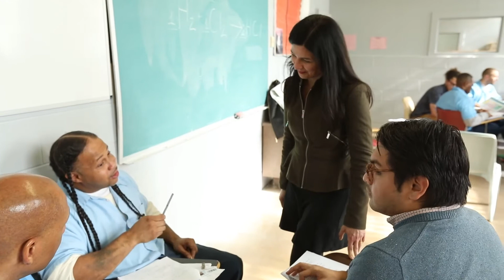Northwestern Prison Education Program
Twenty students in the Northwestern Prison Education Program (NPEP) are making history as the first incarcerated people nationally to be enrolled in bachelor’s degree program offered by a top 10 university. The launch of Northwestern’s new bachelor’s degree program, conferred through the School of Professional Studies, represents a milestone for prison education programs at elite institutions and a significant step toward greater equity in higher education. The inaugural class, admitted in January after students completed course work required to attain an associate degree from Northwestern’s partner, Oakton Community College, is expected to graduate in 2023. ____